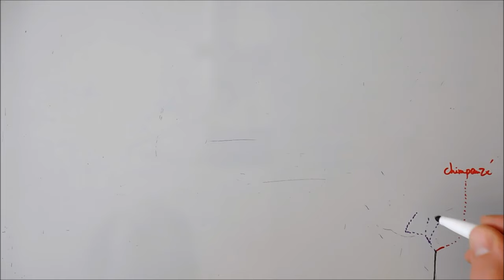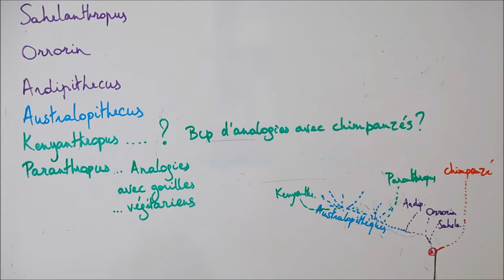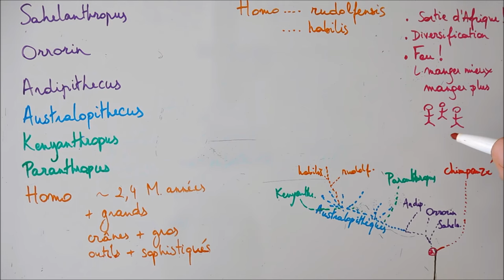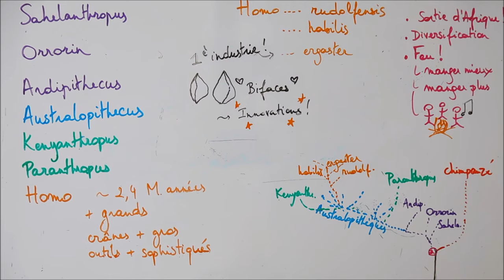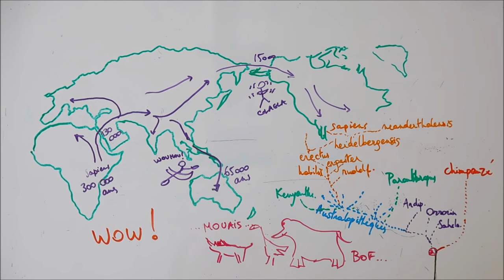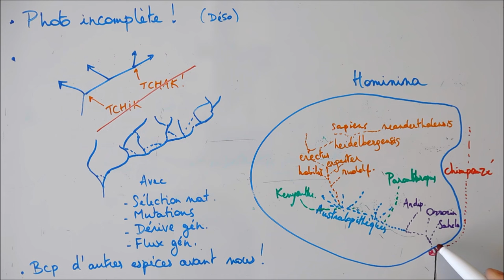Evolution humaine - 2 Les hominina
Cette vidéo décrit les caractéristiques principales des différents genres et espèces des Hominina qui ont existé. Le quiz sur les vidéos sur l'évolution humaine est au lien suivant

Squelette d'Australopithecus : Lucy skeleton (AL 288-1) Australopithecus afarensis, cast from Museum national d'histoire naturelle, Paris

Modèles d'Australopithecus : Wolfgang Sauber,  Natural History Museum, Vienna ( Austria ). Model of a male & female Australopithecus afarensis

Crâne de Homo rudolfensis : John Hawks et al. eLife 6. DOI:10.7554/eLife.24232

Crâne de Homo ergaster : Luna04 commonswiki Skull KNM-ER 3733 discovered by Bernard Ngeneo in 1975 (Kenya)

Modèle de Homo ergaster : Homo ergaster reconstruction, American Museum of Natural History.

Homo ergaster biface : José-Manuel Benito Álvarez (España) : Locutus Borg - Own work

Modèle de Homo habilis : Cicero Moraes Homo habilis - forensic facial reconstruction

Cicero Moraes et alii

Jonathan Cardy - Own work